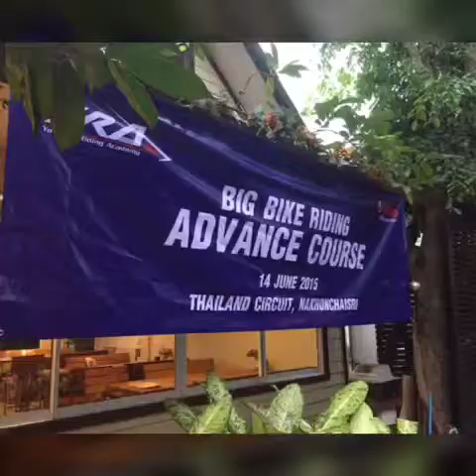Little duck trip 1